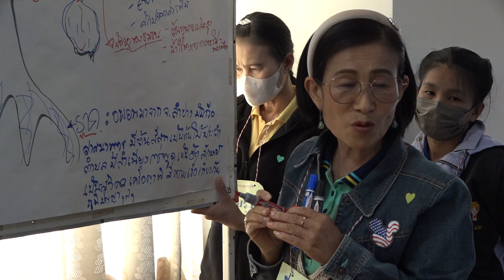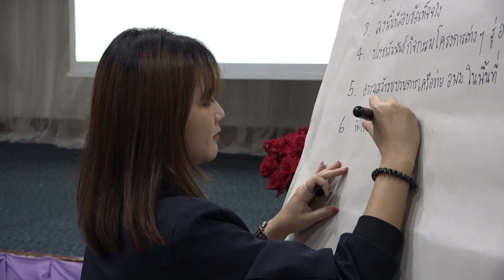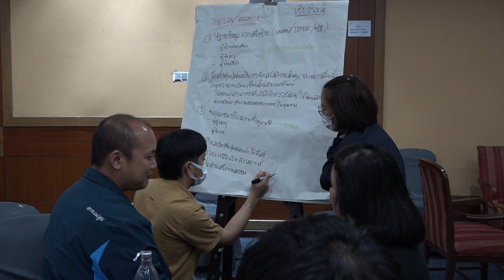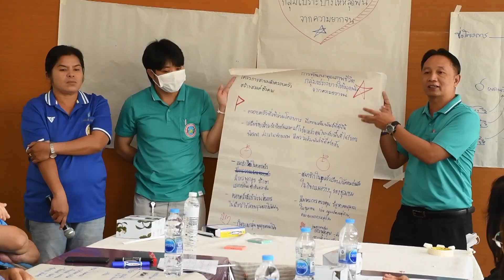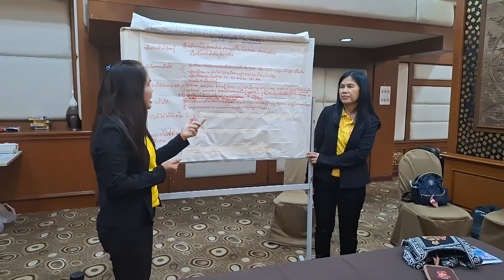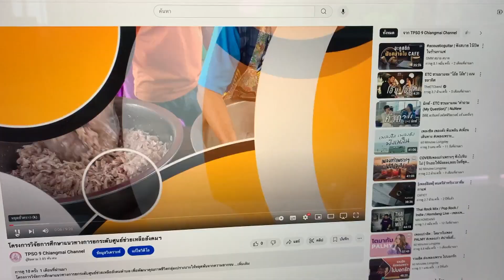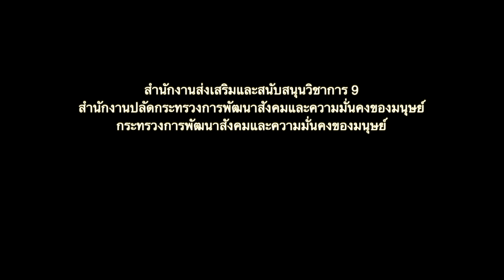การศึกษาแนวทางการยกระดับศูนย์ช่วยเหลือสังคมตำบล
การศึกษาแนวทางการยกระดับศูนย์ช่วยเหลือสังคมตำบลเพื่อพัฒนาคุณภาพชีวิตกลุ่มเปราะบางให้หลุดพ้นจากความยากจน